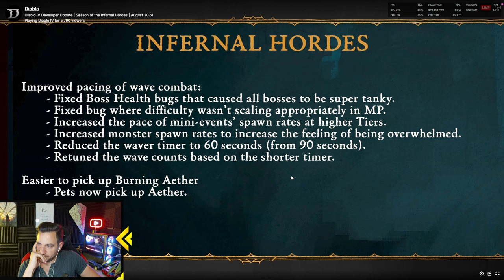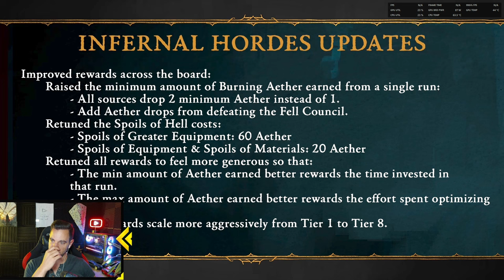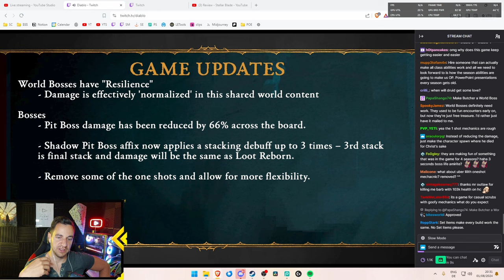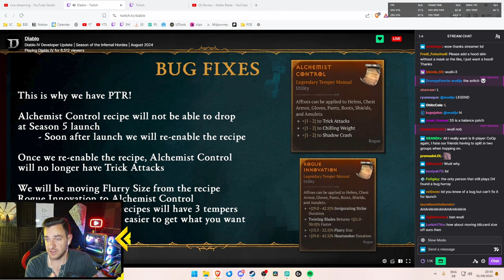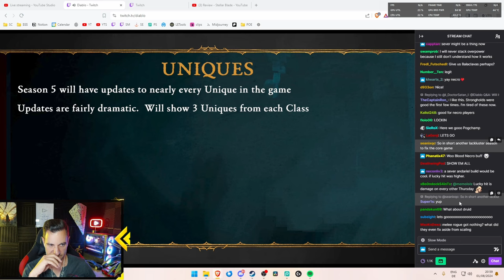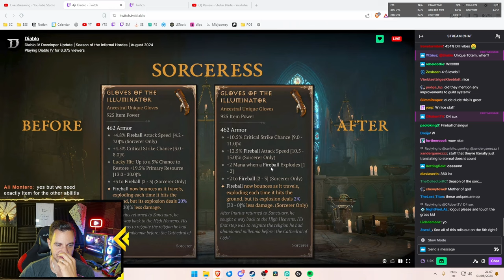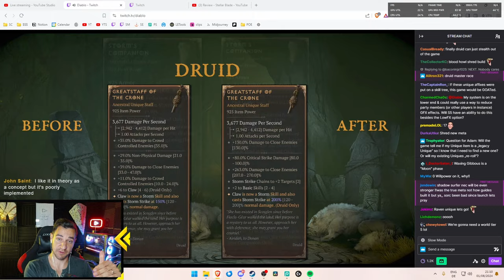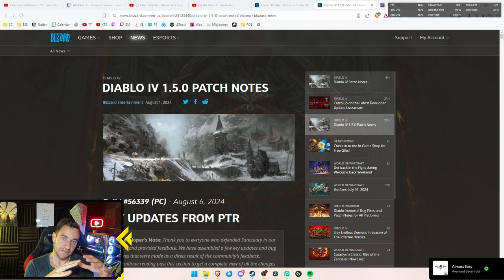SORCERESS HYPE! Diablo 4 Season 5 REVEAL! LOTS of Balance Updates!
🧙‍♂️ MAGE 🧙‍♂️
Get LAID EZ:
Video Title Ideas (for the algorithm!):
diablo 4 developer update, diablo 4 season 5, diablo iv season 5, diablo 4 patch notes, diablo 4 news, diablo 4 buffs

OVERVIEW:
0:00 - Developer Update Highlights
14:40 - My First Impressions